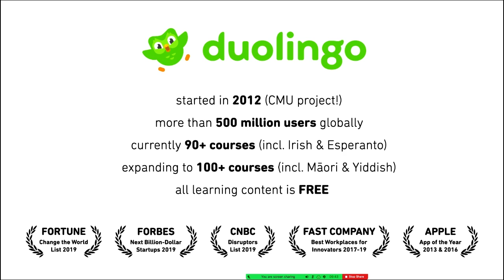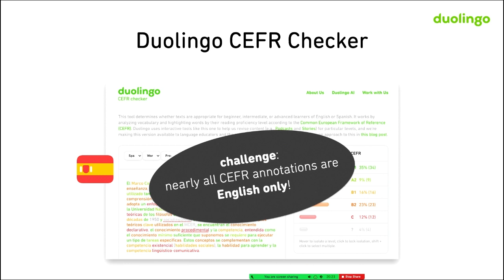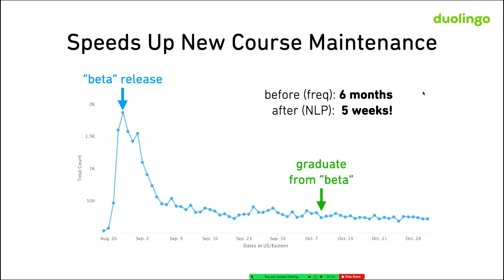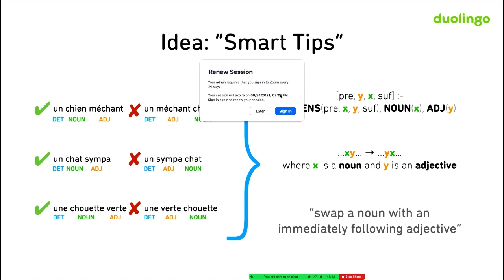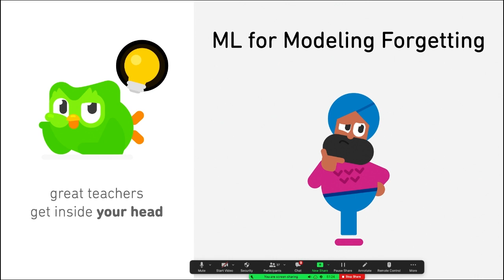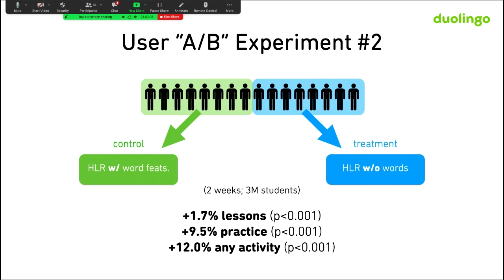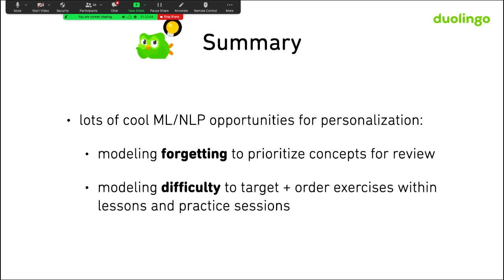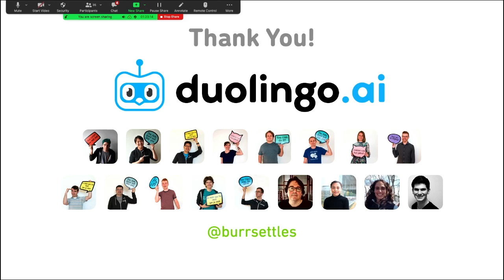LTI Colloquium: Improving Language Learning and Assessment with A.I.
Presented by Burr Settles (Duolingo) on September 24, 2021.

Abstract:
Consider this paradox: If education is the key to getting out of poverty and achieving greater social equality, why is high-quality education so often expensive and inaccessible to those who need it most? Artificial intelligence will never replace great teachers, but until everyone in the world has equal access to great teachers, AI and machine learning provide a tremendous opportunity to scale quality education to everyone who needs it.

In this talk, I will describe Duolingo’s approach to combining AI-driven learning technology with a unique business model, enabling us to provide language instruction for free and bring us closer to a more empathetic and educated world. Duolingo has more than 500 million users from virtually every country in the world. Their lesson data can be harnessed to develop novel technologies, such as personalized practice sessions and data-driven language assessments like the Duolingo English Test (already used by more than 3,500 institutions to measure English proficiency for international work or study). These efforts combine learner data with machine learning, computational linguistics, and psychometrics to improve educational and motivational outcomes, crossing socioeconomic barriers from Austria to Zimbabwe.